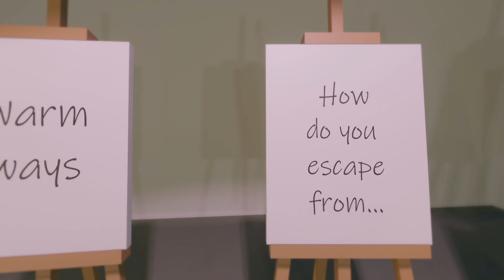Helenor - Warm Ways (Official Video)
Animated by: Jack Quinn

Lyrics:
If you’re gonna fall in love
you might as well
make the whole earth quake

If you’re gonna give it
all that you’ve got
you might as well give it away

Warm ways
How do you escape from
always
having an escape plan?

If you’re gonna go insane
in a public place

If you’re gonna lose
in somebody’s eyes you
might as well come in first place

Additional guitar by: Johnny Simon Jr.
Additional engineering by: Jhainish Sinnatamby and Johnny Simon Jr.
Mixed by: Jhainish Sinnatamby
Mastered by: Josh Bonati